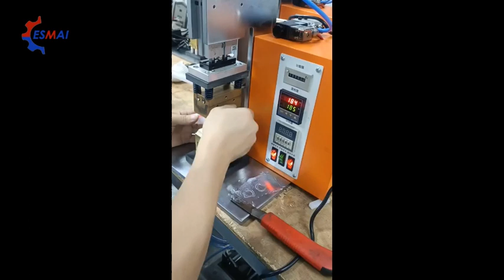Big silicone profile bonding splicing machine ES-001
1, Apply with htv silicone adhesive and heat cure with 185 degrees
for 20-30 seconds to get a strong bond
2, Nice joint quality and little adhesive residue on the joint
3,Strong and stable bonding strength